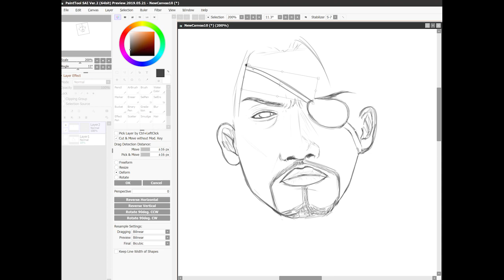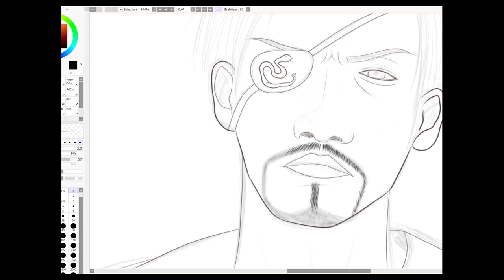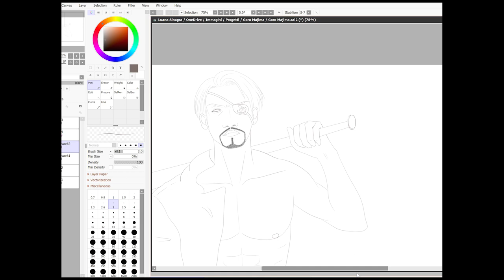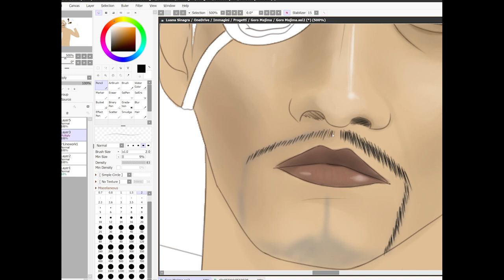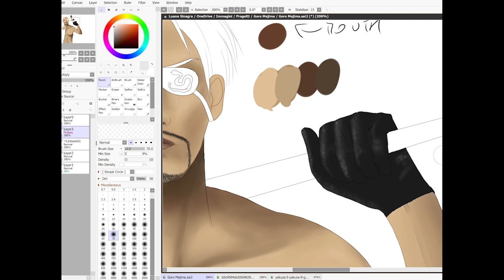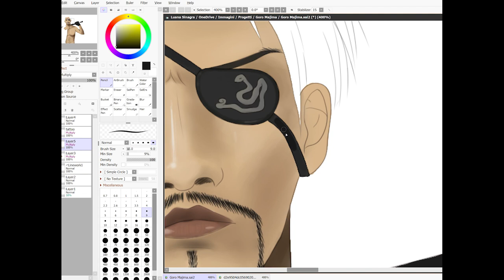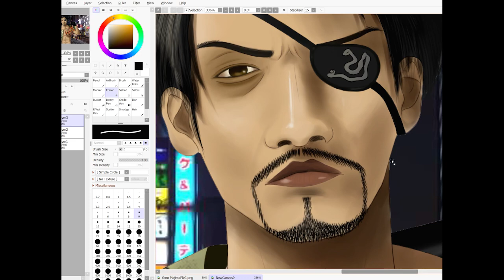Goro Majima 真島 吾朗 [PAINT TOOL SAI] Speedpaint!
A quick portrait of my favorite character Goro Majima from the Yakuza series. I still have a lot to learn, so be nice for now! : P
Enjoy the video!